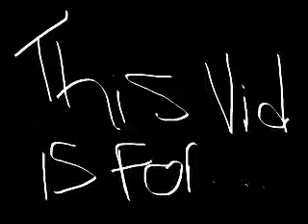My Movie for alexis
im basically dancing to oviedo by blind pilot for my friend alexis and that is it